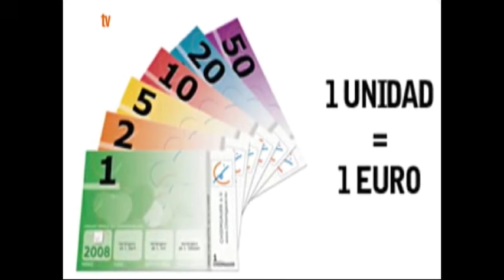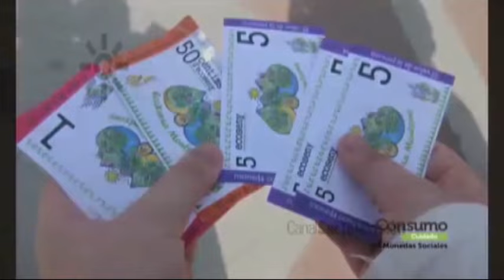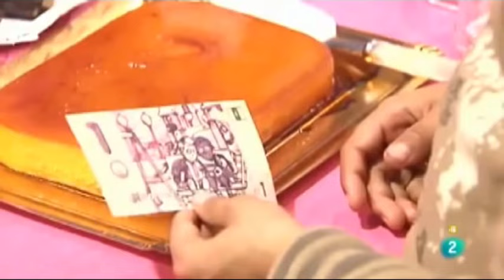ECOSOFÍA * MONEDAS LOCALES * JULIO ARCHET